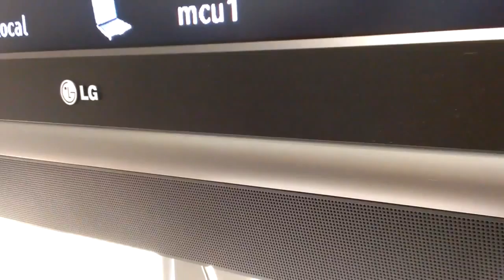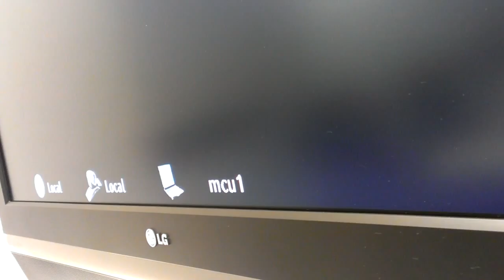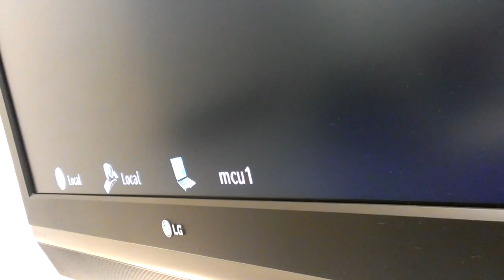ele-Encuentro ASECIC-REDIRIS: VIDEO filmoteca UNAM 7